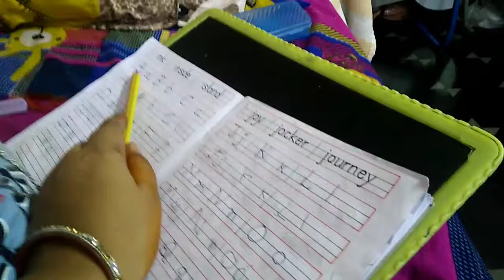After long time vlog#Afternoon to night routine of me and bhavishya#thanks for sudden views